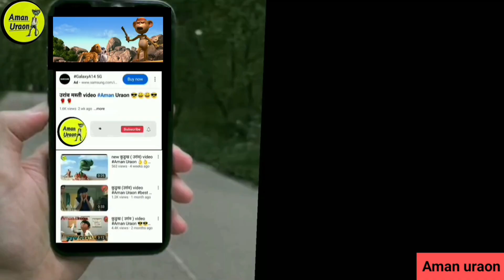कुड़ुख new video Aman uraon 😁 😂 😀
Aman uraon
Aman uraon
please follow me friends ♥️ ❤️